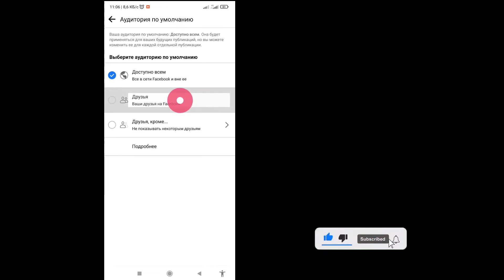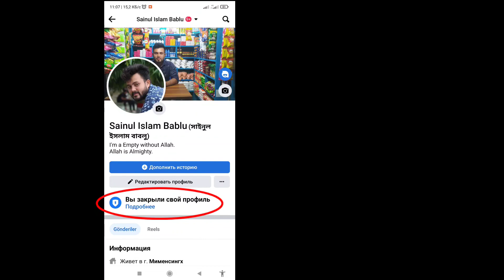Как заблокировать свой профиль Facebook (новое обновление) | Заблокируйте свой профиль Facebook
В этом видео я покажу вам, как заблокировать свой профиль Facebook (новое обновление) | Заблокируйте свой профиль на Facebook. Посмотрите это полное видео и узнайте, следуя всем моим шагам, не пропуская.
 Это наиболее важно для всех пользователей Facebook.